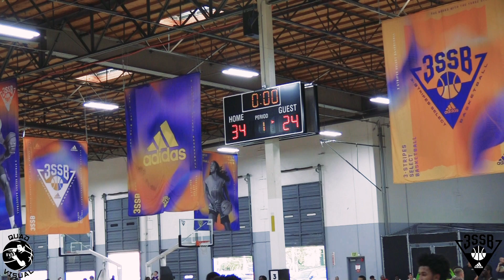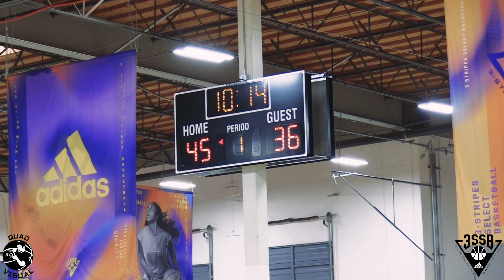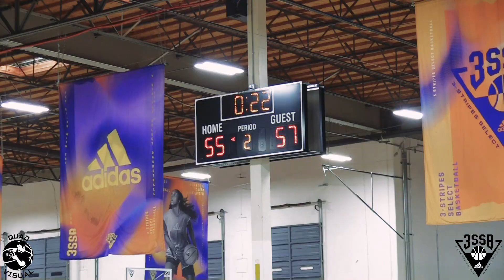Dream Vision vs Southern Assault 17U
Full 17U Game @ AIMS Sports Complex in Seal Beach, California 2022 Adidas 3SSB Open
Dream Vision vs Southern Assault